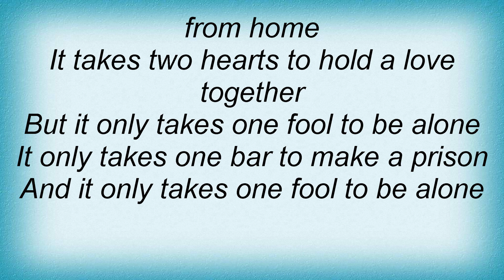Tracy Lawrence - It Only Takes One Bar Lyrics